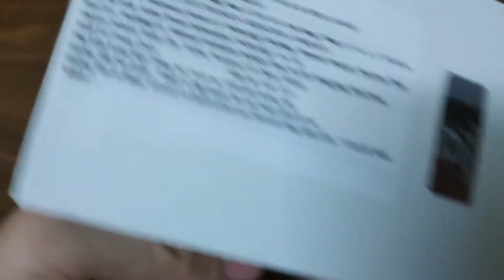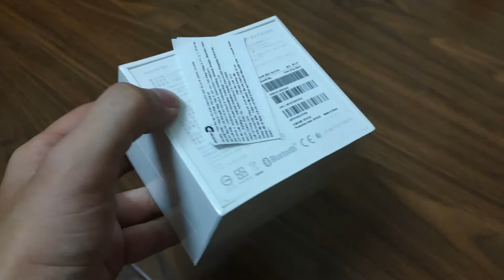Unboxing - Mở hộp đồng hồ thông minh Xiaomi Amazfit Bip để báo cuộc gọi khi chạy xe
Chạy xe thì đã có bluetooth để nghe điện thoại, nhưng muốn biết ai gọi thì lại phải dùng đồng hồ để nhìn anh em ạ.
Đăng ký theo dõi kênh để ủng hộ mình nhé anh em ♥  Sẽ liên tục cập nhật video chủ đề review sản phẩm, unboxing, motovlog, otovlog, food review và các bài hướng dẫn, kỹ thuật.
Nếu có chủ đề nào khác mà anh em thích thì comment nhé ♥

JOKER HELMET SHOP - MŨ BẢO HIỂM, GIÁP BẢO HỘ, TAI NGHE BLUETOOTH
TIN, BÀI VỀ MOTO, HƯỚNG DẪN KỸ THUẬT, LÁI XE AN TOÀN